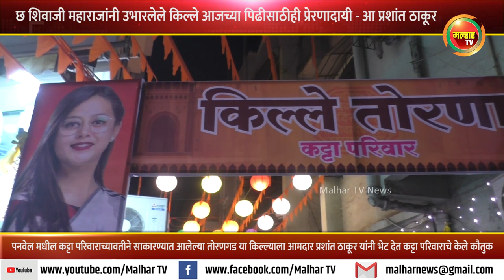कट्टा परिवाराच्या वतीने साकारण्यात आलेल्या 'तोरणगड' या किल्ल्याला आमदार प्रशांत ठाकूर यांनी दिली भेट